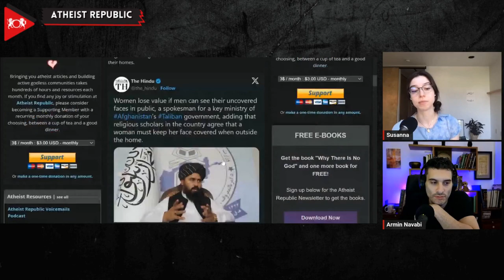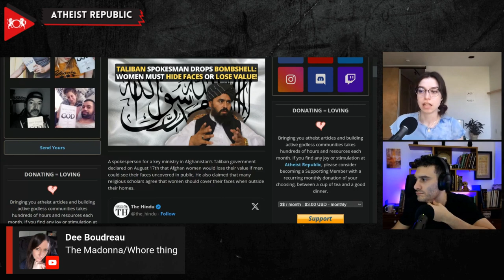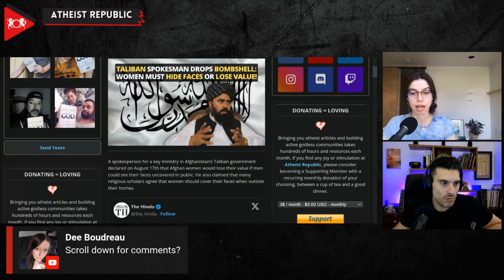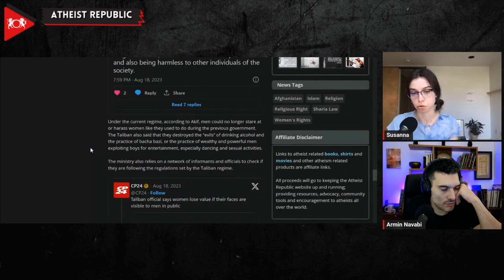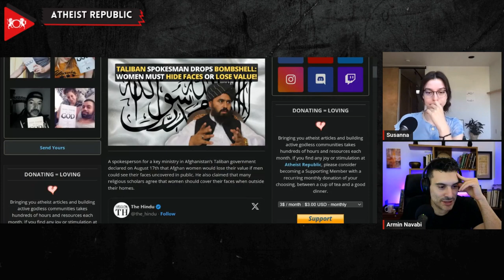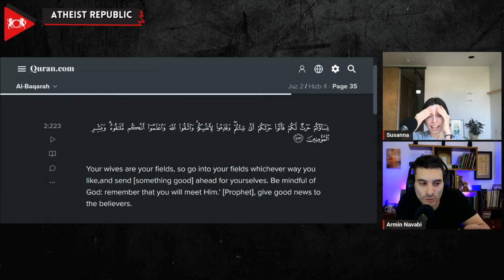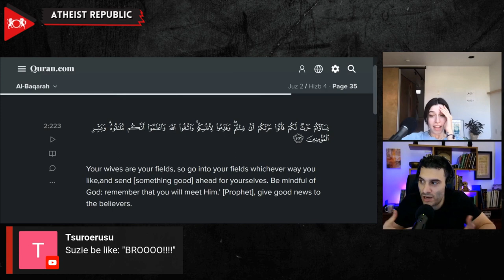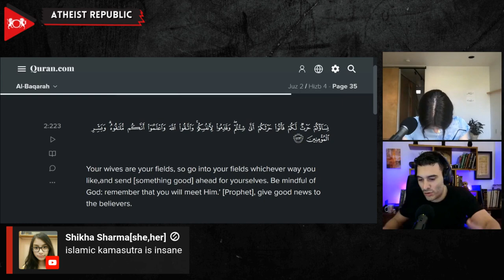Taliban Spokesman Drops Bombshell: Women Must Hide Faces or Lose Value!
A spokesperson for the Taliban's Ministry of Vice and Virtue, Molvi Mohammad Sadiq Akif, recently claimed that Afghan women would lose their value if men could see their faces uncovered in public, sparking controversy and debate. Akif argued that many religious scholars agree with the necessity of women covering their faces outside their homes to avoid fitna, or falling into sin in Islam. "Allah gives respect to females in hijab, and there is value in this,” Akif stated. However, this assertion was challenged by Tim Winter, Shaykh Zayed Lecturer in Islamic Studies at the University of Cambridge, who argued that there is no scriptural mandate for face coverings for women in Islam. Winter also criticized the Taliban's level of religious knowledge, noting that Muslim religious scholars who visited Afghanistan during both periods of Taliban rule were underwhelmed by their understanding. Despite this, Akif maintained that the Afghan people supported the Ministry of Vice and Virtue's measures and the implementation of Sharia law, insisting that the Taliban had added nothing to the Islamic rulings issued 1,400 years ago. Additionally, Akif did not provide clear answers on the lifting of bans on women in public life but claimed that under the current regime, men could no longer stare at or harass women as they did under the previous government.